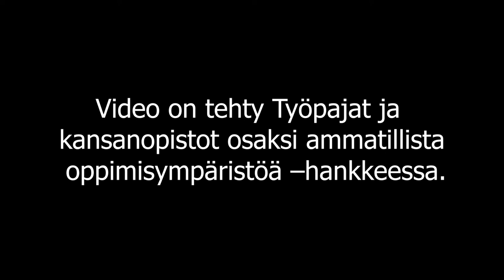Esittelyssä Tervolan nuorten työpajatoiminnot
Tervolassa nuorten työpajatoimintaa järjestetään muun työvalmennuksen yhteydessä. Tarjolla on muun muassa kierrätystä, maalaamista, kiinteistönhoitoa ja tapahtuman järjestämistä. Tule ja kurkkaa Tervolan työpajalle!